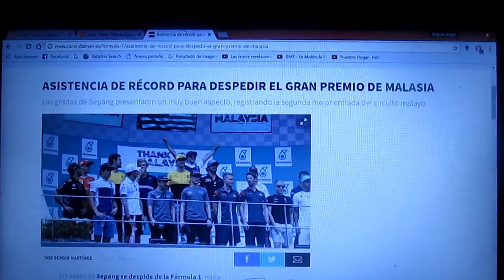Asistencia record en el último Gp de Malasia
Las graderías de la pista de Sepang han tenido un muy buen aspecto en cuanto a público para despedir la F1 en ese país